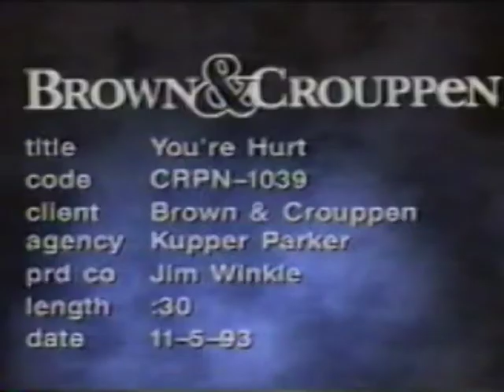crpn1039BC155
We represent people in the following legal areas:

Personal Injury
Motor Vehicle Accidents
Workers' Compensation
Defective Products
Dangerous Drugs
Mesothelioma/Asbestos
Medical Malpractice
Premises Liability

211 North Broadway, Suite 1600

2107 Grand Blvd, Ste. C1
Kansas City, MO 64108

110 Laura K Drive
O'Fallon, MO 63366

5200 N. Illinois, Ste. 104
Fairview Heights, IL 62208

866 Arnold Commons
Arnold, MO 63010

3014 Phoenix Center Drive
Washington, MO 63090